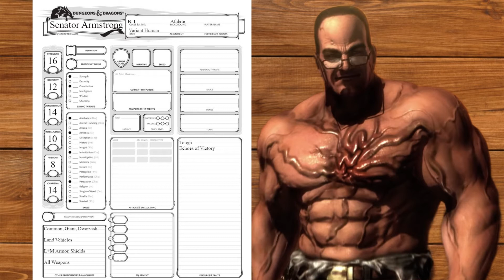Nephilim Builds | Senator Armstrong (Metal Gear Rising)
Don't F with this Senator.

Song used is "It Has To Be This Way" by Jamie Christopherson.